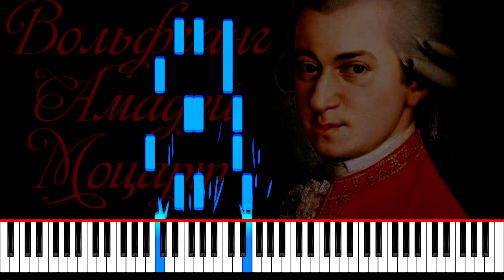Mozart Twinkle Twinkle Little Star piano synthesia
Mozart   Twinkle Twinkle Little Star piano